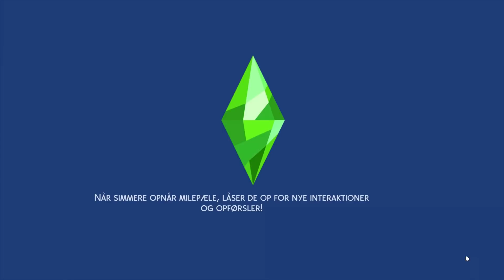BYGGER ET LUKSUS POOLOMRÅDE! | Fra fattig til rig, men som TYV #19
Tanja skal have et lækkert poolområde i sit luksushus!